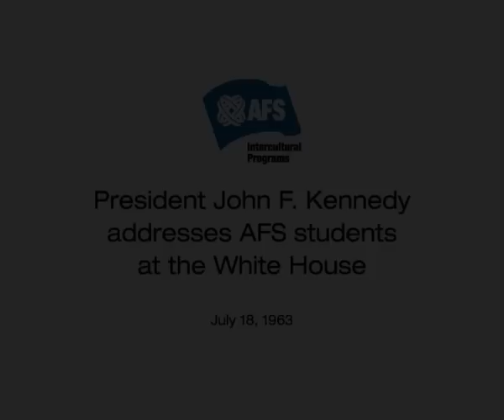JFK Addresses AFS Students at the White House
On July 18, 1963, President John F. Kennedy addressed AFS students at the White House.